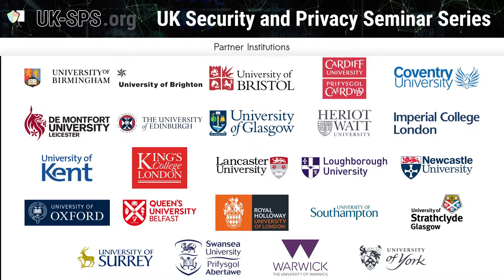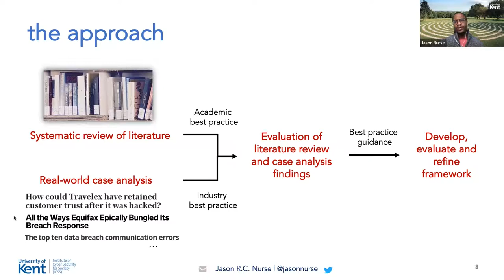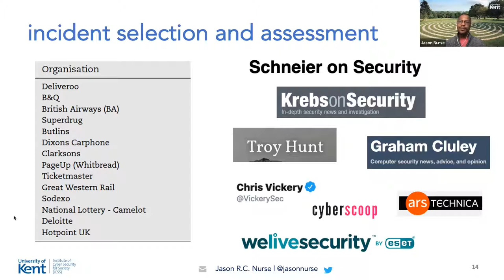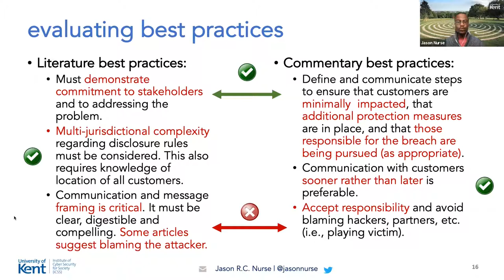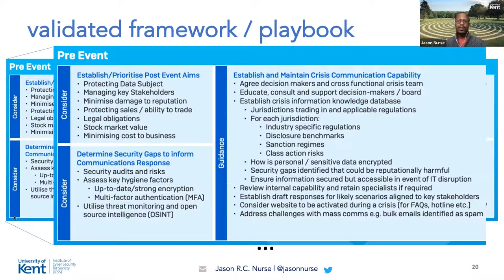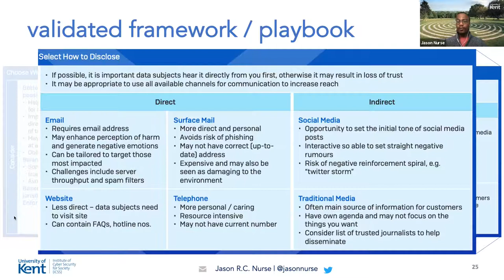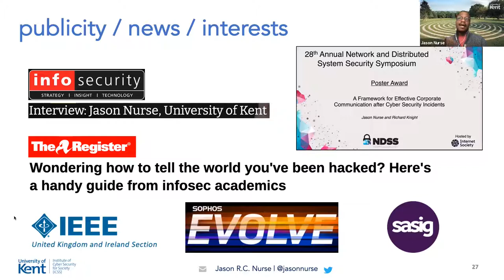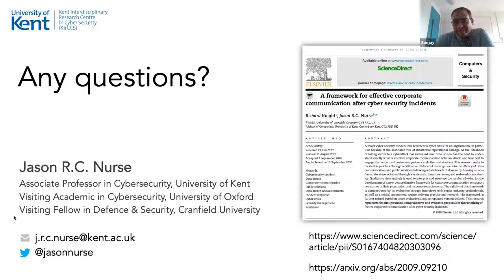Jason Nurse (Kent) - A Framework for Effective Corporate Communication after Cybersecurity Incidents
A cybersecurity incident can cripple an organization, particularly because of the related risk of significant reputational damage. As the likelihood of falling victim to a cyberattack has increased, so too has the importance of understanding what effective corporate communications and public relations look like after an attack. Key questions that need immediate answers include: What messages should be communicated to customers? How should correspondence be released? Who should speak to the media and public? In this talk, Dr. Nurse presents recent research into a playbook to support companies in deciding how to answer these questions and more. This work is grounded in real-world case studies and academic insights and has been validated and refined through interviews with senior security and crisis response industry professionals.